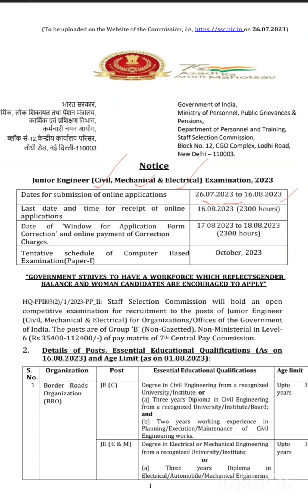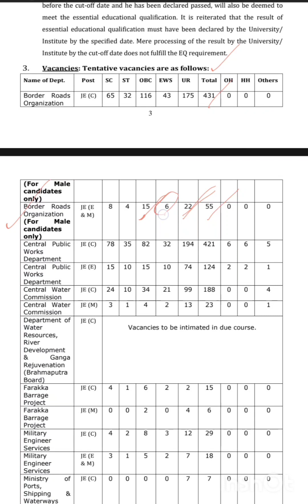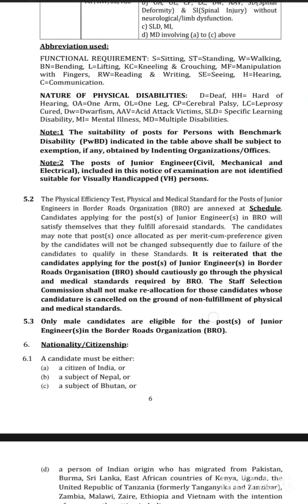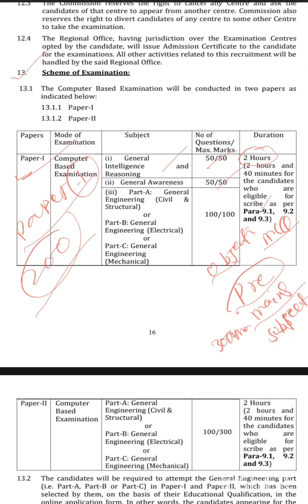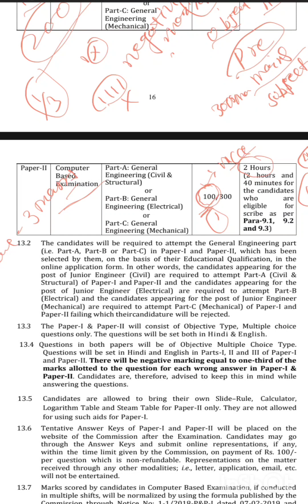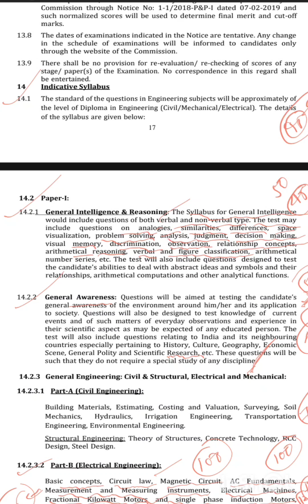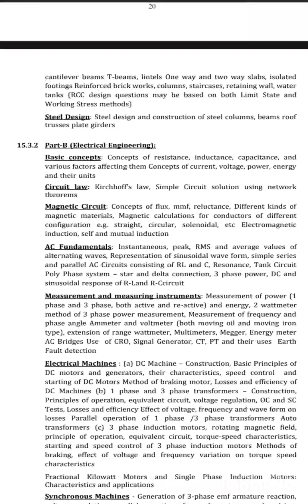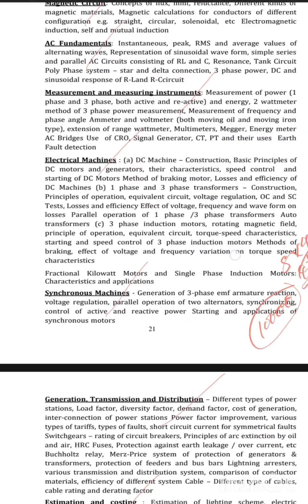sscje recruitment2023 govtjobs electrical civil opportunity